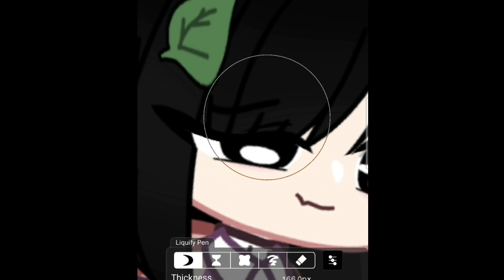When the Ibis Paint blinking hack looks weird on your Oc: 🥲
Hello .💕

oc pics from Google uwu

[] 2nd Yt Channel: @choco._.nehema

[] Bye. ^.^ []

                    _Nehema Rahman_